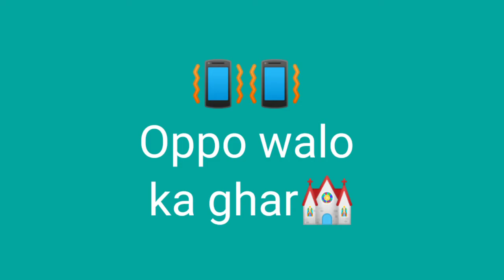Mobile phone walo ka ghar (House) -Must watch whatsApp status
oppo
vivo
realme
Mi
Apple
iPhone
Samsung